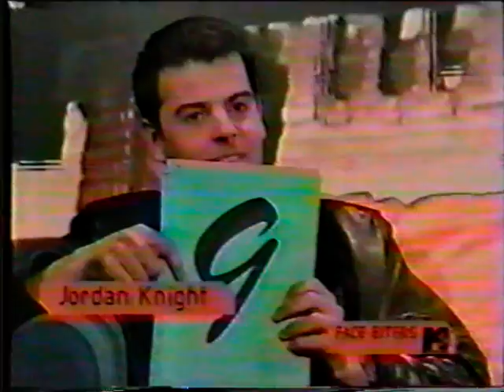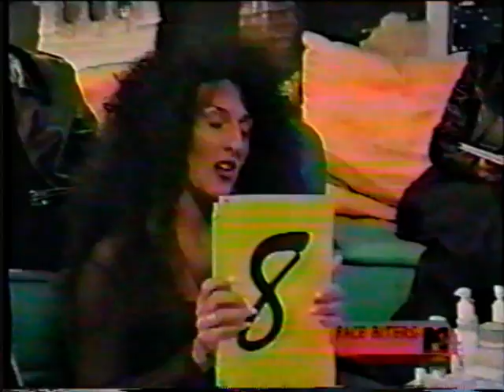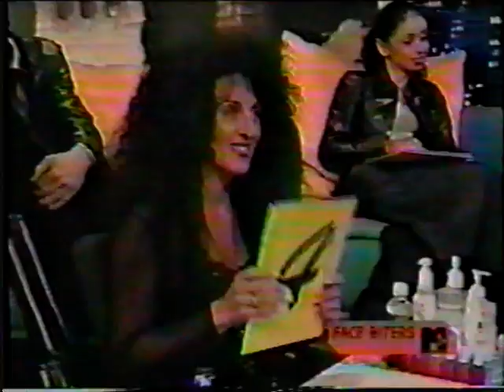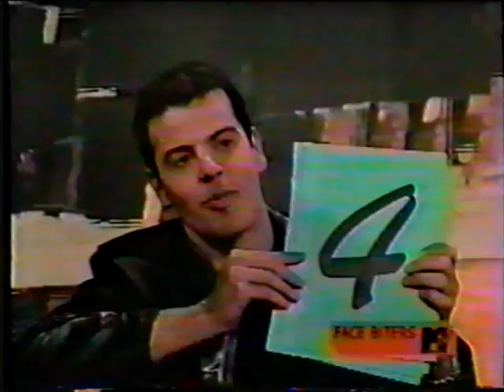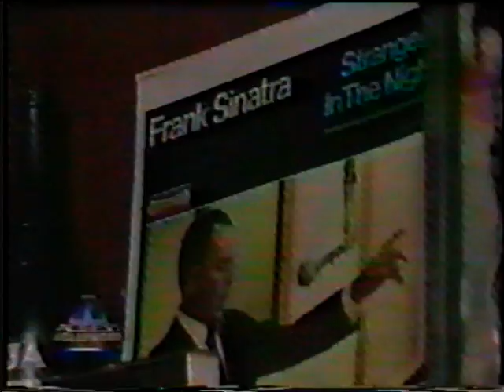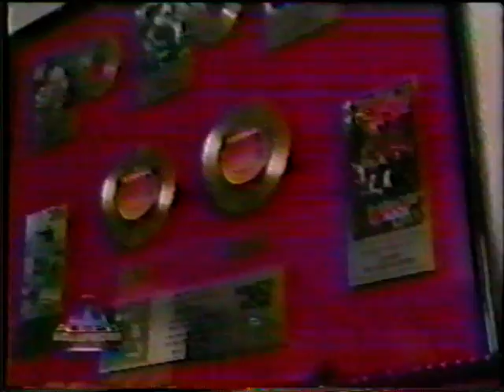Jordan Knight & Joey McIntyre Facebiters - AH - Spring Break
Posted for Nostalgia only